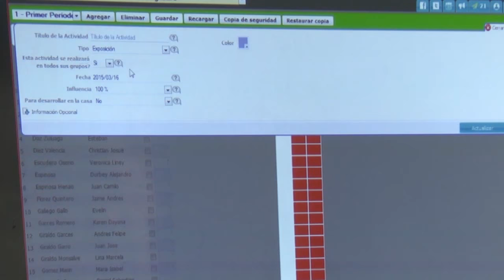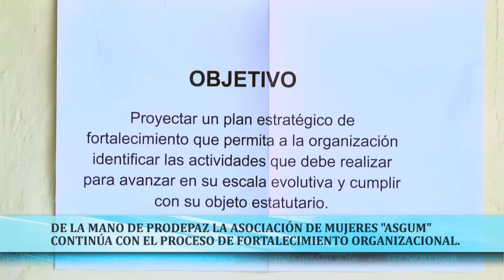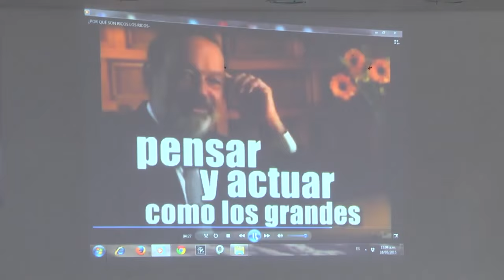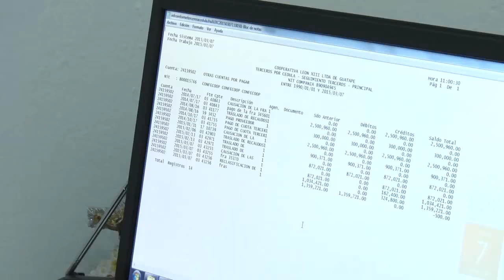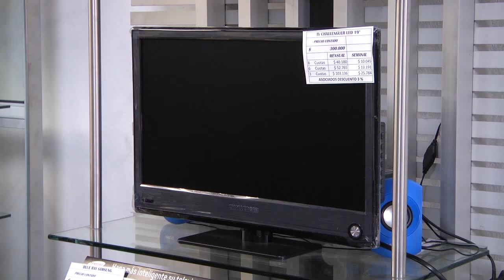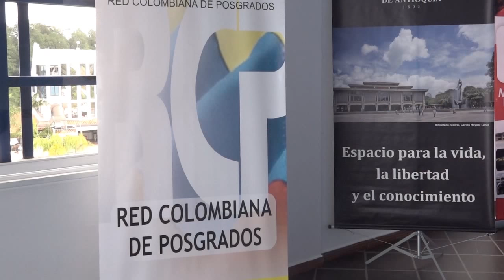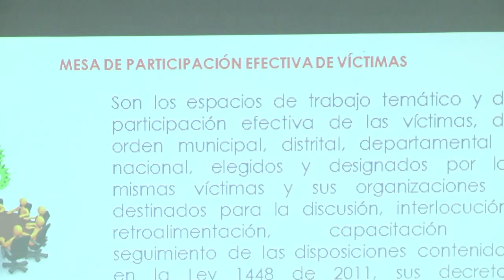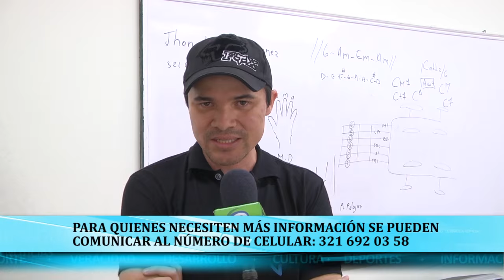Corpagua Noticias Nº 248 19 de Marzo de 2015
Corpagua noticias. Con La información semanal de nuestro Municipio Guatapé.